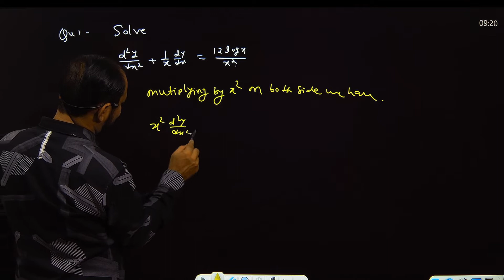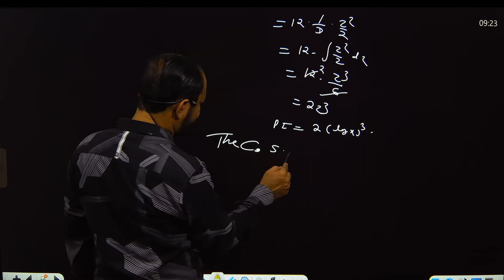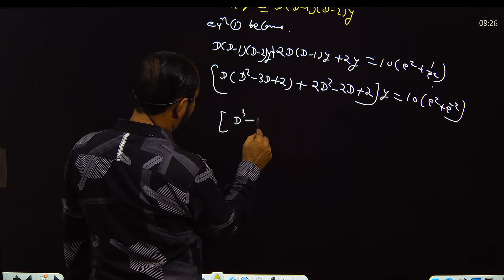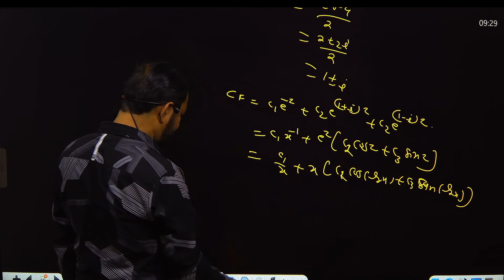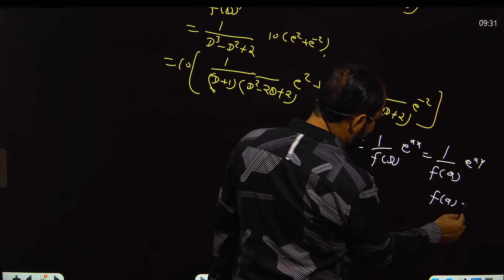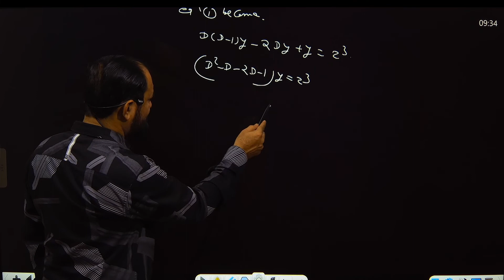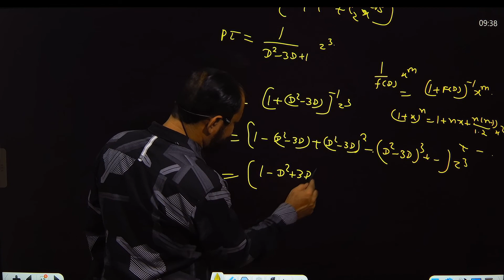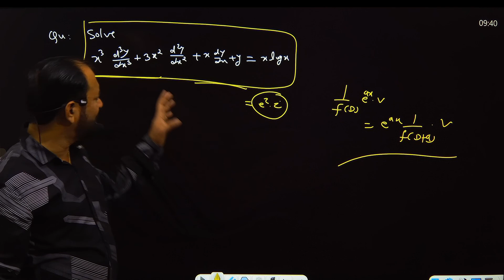Engineering maths semester 2 cauchy's Linear Differential Equations \ L-3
B M Genesis Good morning to all Student This Video Lecture presented By B.M.GENESIS.It is Useful to all students of BE, Bsc , BCA , Msc in India as well as other countries of world . B.M.GENESIS is an Educational Institute, providing educational assistance for the students of Bsc ,BCA ,Msc (Maths) Engineering (maths). We aim to provide digital education at our Youtube Channel for free, we not only teach but also guide and shape the young minds in the correct direction for their future. We make our lectures interactive by doing live sessions so that we can answer most of the questions from students and also they can get the experience of real-time learning.

engineering maths
engineering maths 2 important questions
engineering mathematics
mathematics 2 for engineering
engineering mathematics 2
maths 2 engineering 1st year important questions
important topics of engineering mathematics 2
engineering mathematics 1st year maths
engineering maths 2
one shot video engineering mathematics 2
engineering mathematics 2 important questions
differential equations